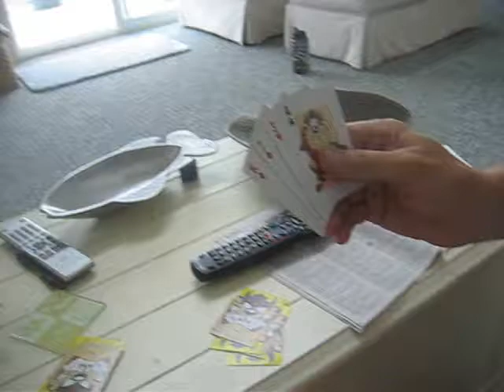Summer Adventure Day 4 part 3 Go Fish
We play "Go Fish" with a deck of 50 cards.